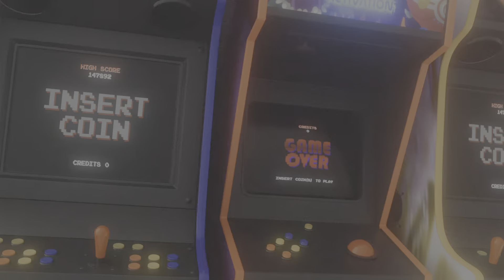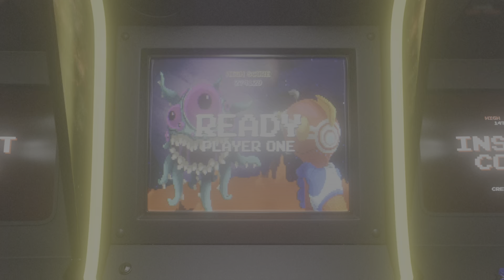TMNT Let's Play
Teenage Mutant Ninja Turtles Shredders Revenge